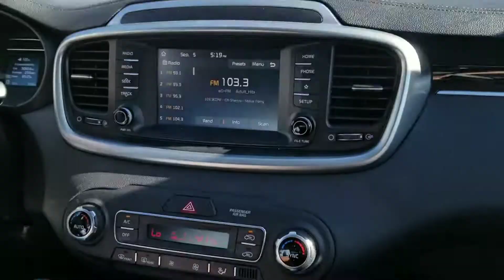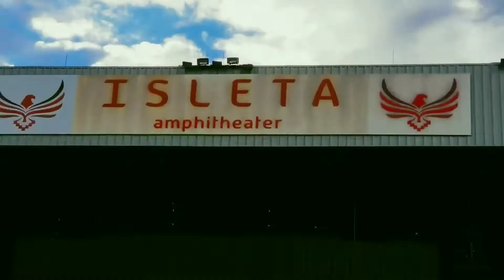Def leppard & Journey Concert 2018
Def leppard & Journey Concert 2018 at Isleta Amphitheater Albuquerque N.M